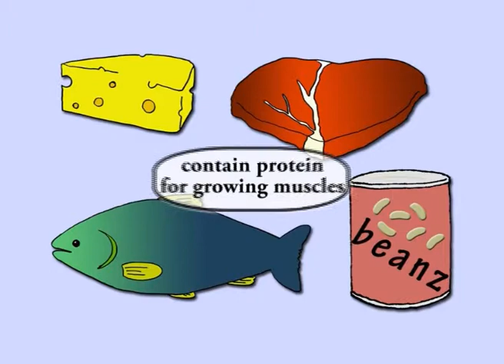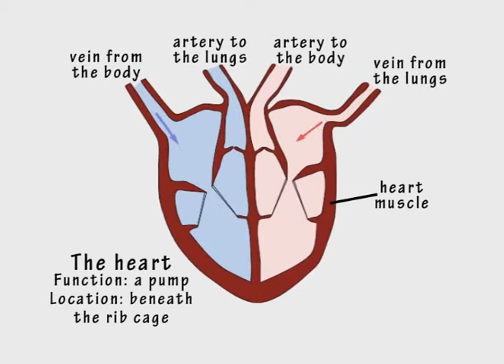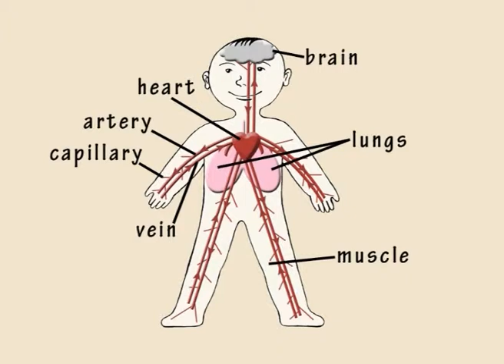5a Keeping Healthy by Peter Weatherall